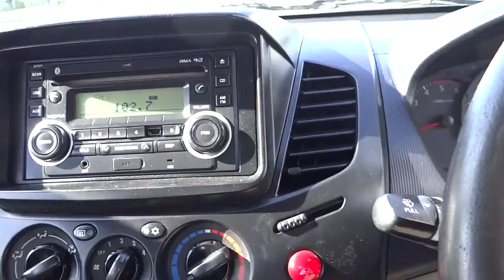2009 MITSUBISHI TRITON Cairns, Townsville, Mount Isa, Port Douglas, Atherton, QLD 31476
2009 MITSUBISHI TRITON

Dual Airbag Package, Anti-lock Braking, Air Conditioning, Cruise Control, Central Locking Remote Control, Electronic Brake Force Distribution, Engine Immobiliser, Limited Slip Differential, Power Steering, Power Windows, Radio CD with 2 Speakers